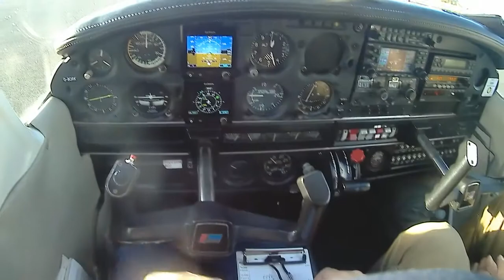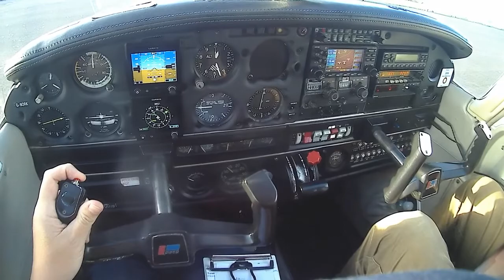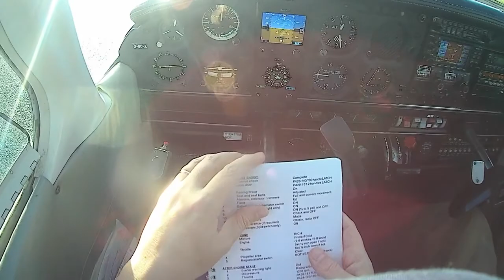⁽¹⁷⁾ Taxiing, checks (footage recording 📼)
Nothing in particular, keeping this part for my references.